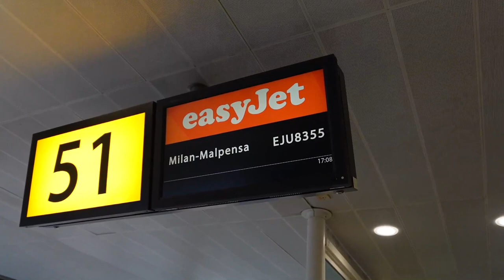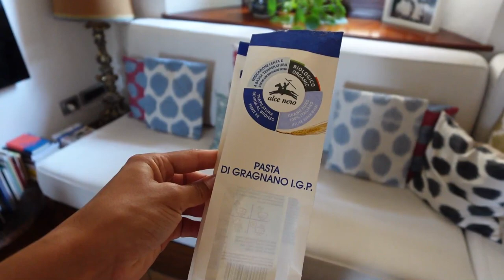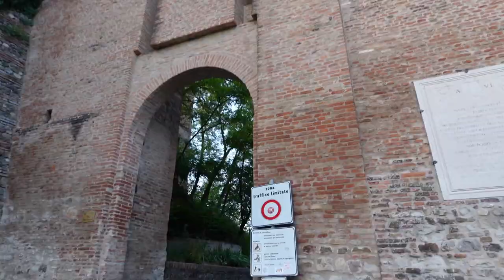✨I left LA & moved to an *insane* italian castle | Italy travel vlog part 1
I left my city life in Los Angeles and moved to an INCREDIBLE medieval castle in northern Italy. Follow along as I show you a day in the life in this picturesque, ancient castle town with local Italians living the dolce vita lifestyle!

💗 Let’s connect!

📦 Amazon storefront

Hola loves– I’m Alex 👋🏽 I’m a digital nomad obsessed with all things thrifting. On my channel, I share my adventures around the world as I split my time between LA, Italy, and other amazing cities/countries.